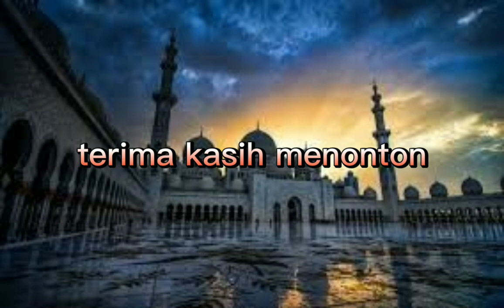Hukum Buat Content Prank - Ustaz Adnin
Channel ini memaparkan sesi soal jawab Ustaz Adnin bersama para followers